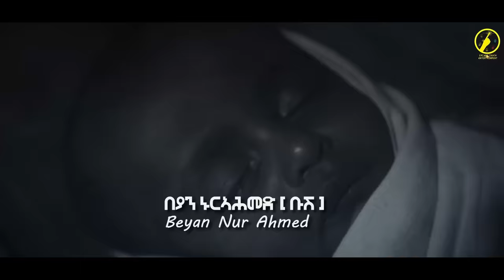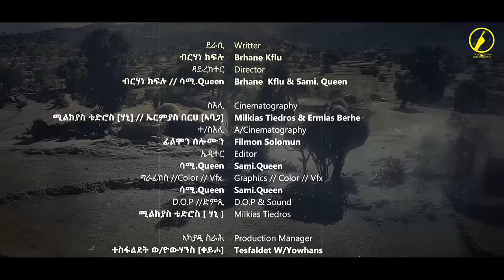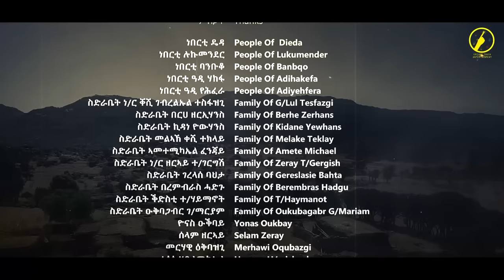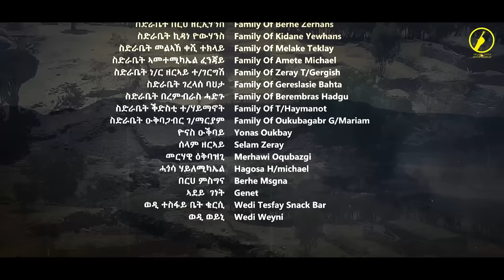New Eritrean Series Film 2023 - Sarta(ሳርታ) - Part 25 - By Brhane kflu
New Eritrean Series Film 2023 - Sarta(ሳርታ) - Part 25 - A Film by Brhane Kflu